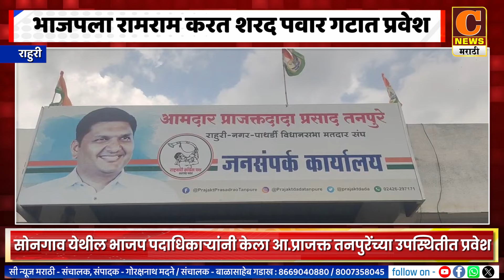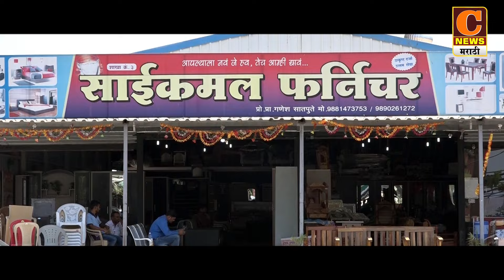राहुरी - भाजप पदाधिकाऱ्यांनी भाजपला रामराम ठोकत केला शरद पवारांच्या राष्ट्रवादीत प्रवेश